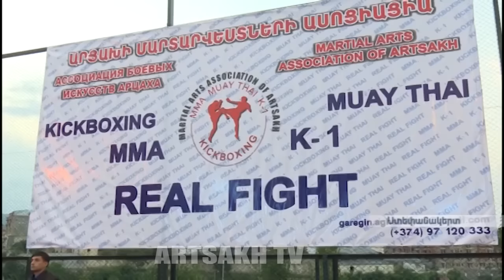Խառը մենամարտերի առաջնության մեկնարկ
Արցախի մարտարվեստների ասոցիացիան և ̎Ռեալ ֆայթ̎ պրոֆեսիոնալ միջազգային կազմակերպությունը մարտեր առանց կանոնների և թայլանդական բռնցքամարտ սպորտաձևերից պրոֆեսիոնալ մենամարտեր են կազմակերպել Ստեփանակերտում: Օգոստոսի 2-ին մարզիկների ժամանման, ընդունելության, կշռման և ասուլիսի օրն էր: Իսկ երեկ երեկոյան սկսվեցին մենամարտերը: Մասնակցել են Հայաստանի և Արցախի լավագույն մարզիկները:  Մրցաշարին ներկա էին երկրի նախագահ Բակո Սահակյանը, ոլորտի պատասխանատուներ: